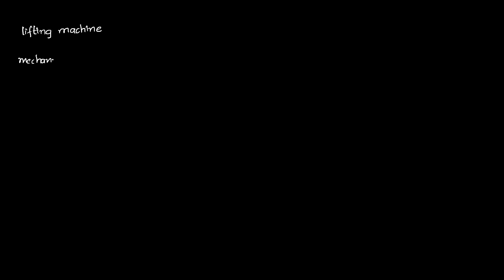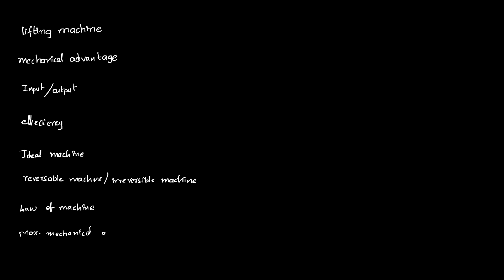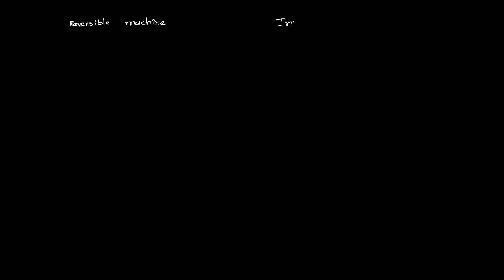SIMPLE MACHINES CONCEPT || LAW OF MACHINES || APPSC AE || STRENGTH OF MATERIALS || MECHANICS